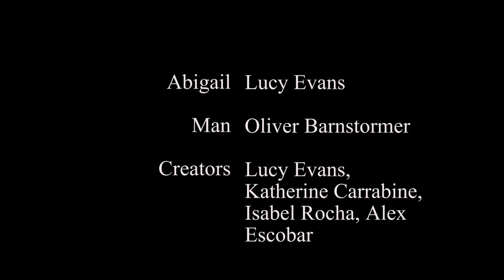Serenity/ Short Film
This is a short film created by Lucy Evans, Isabel Rocha, Alex Escobar, and Katherine Carrabine.

I do not have a copyright for the song.